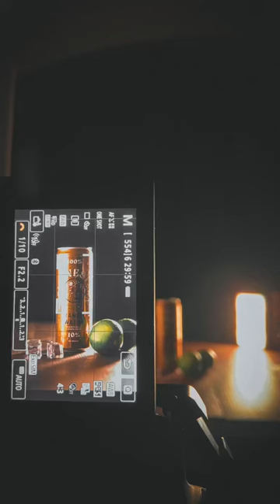BTS Product Photography